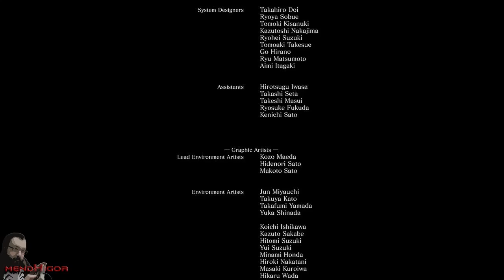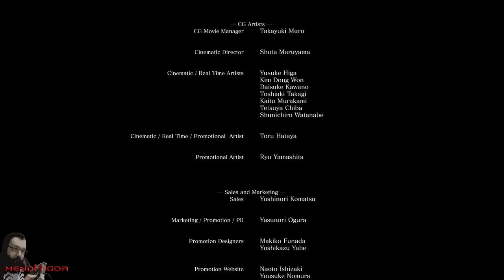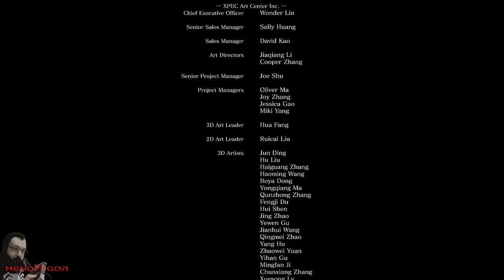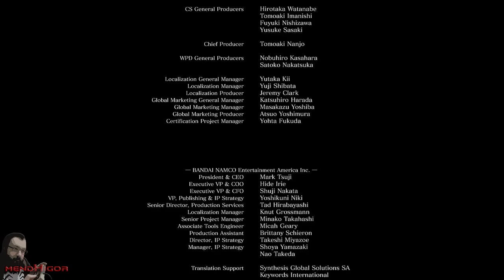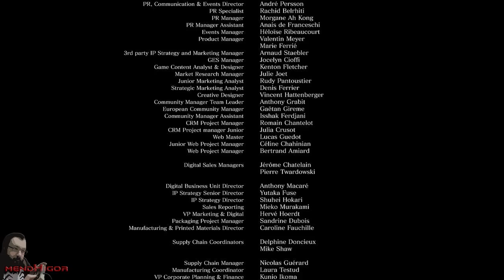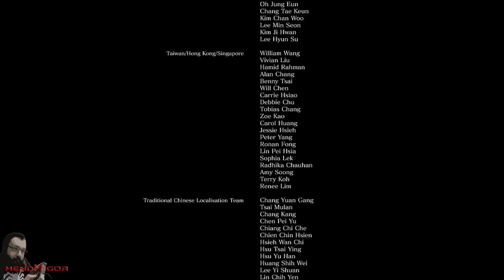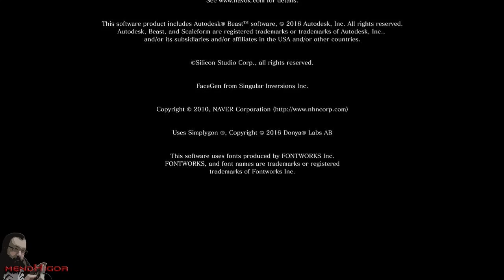Dark Souls III (PS4) | Parte 20 - FINAL: O Fim do Fogo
Eu tinha gravado algumas partes com comentário e na minha opinião não ficou muito bom. Além disso ninguém viu mesmo então vou gravar só o gameplay só pra ficar guardado essas semanas que passei jogando a serie Souls. Jogos difíceis em tempos difíceis mas foi um bom passa tempo.